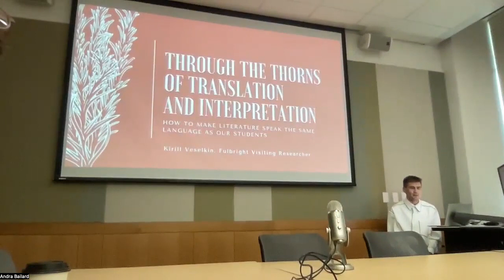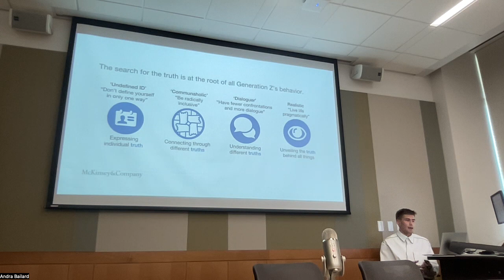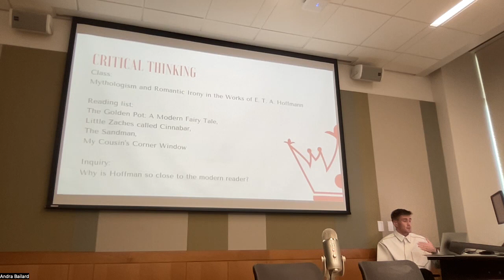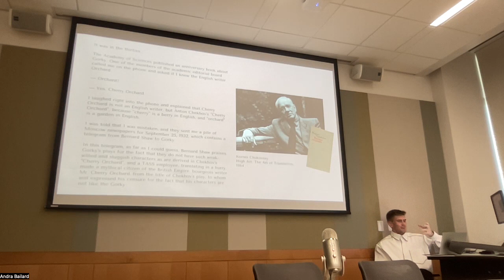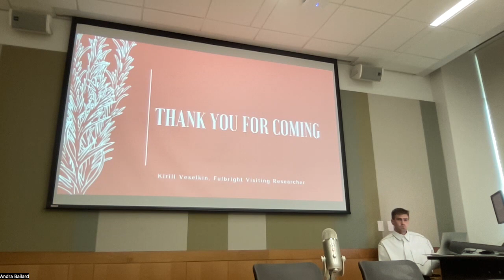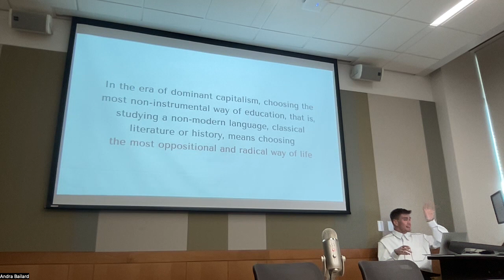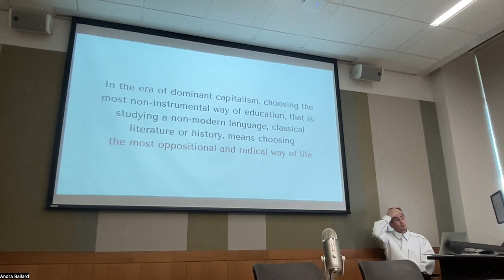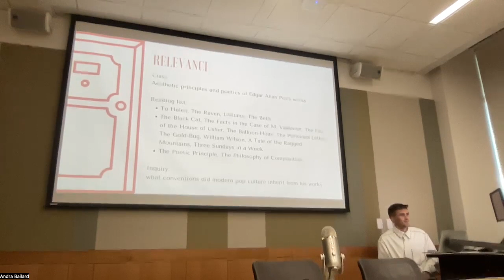How to Make Literature Speak the Same Language as Our Students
Language Matters! Through the Thorns of Translation and Interpretation: How to Make Literature Speak the Same Language as Our Students

With Kirill Veselkin (Fulbright Visiting Scholar)

Attention Economics greatly affects education, particularly the humanities sphere of teaching literature, where reading and interaction with texts are the primary means of study. One-way communication of knowledge transfer within the framework of lectures is becoming obsolete, which affects the choice of this discipline among students. The search for a new language and a space of interaction with language and literature today is a key task of modernizing the teaching process. As part of the conversation, various methods of building horizontal communication, increasing the involvement and relevance of the subject in teaching literature will be proposed. The topic of challenges arising when working with translated texts and interpretations of a work of art will also be touched upon.